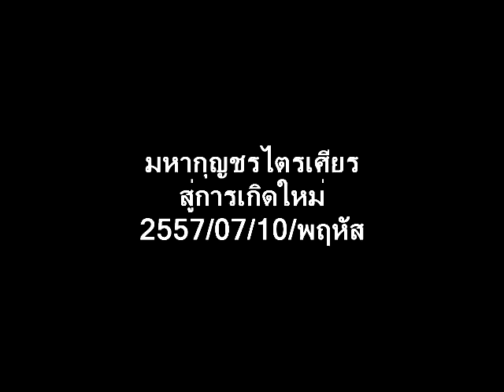มหากุญชรไตรเศียร - สู่การเกิดใหม่ - 2557/07/10/พฤหัส